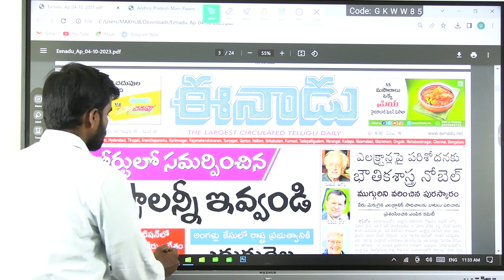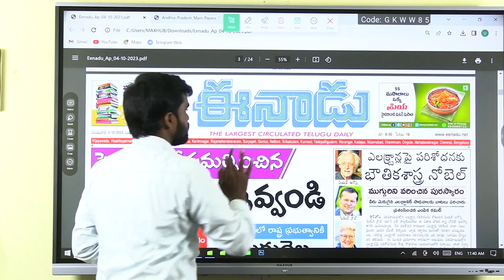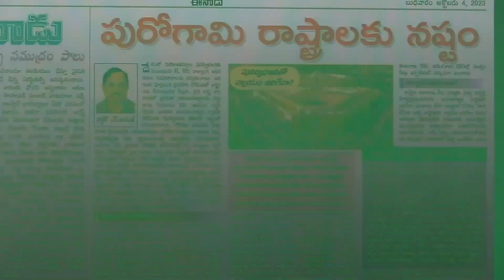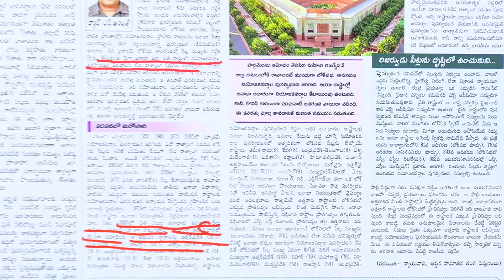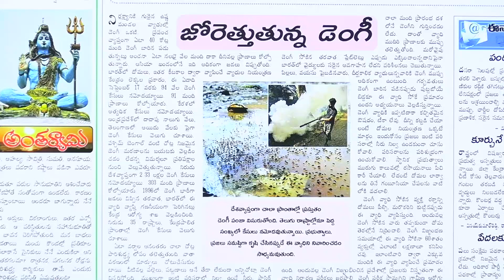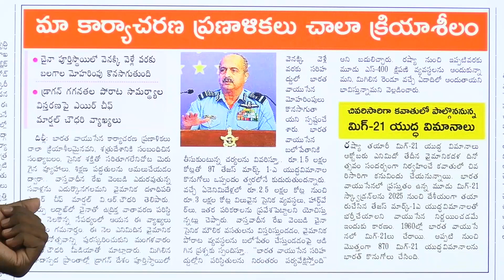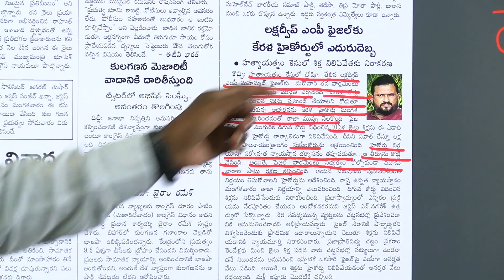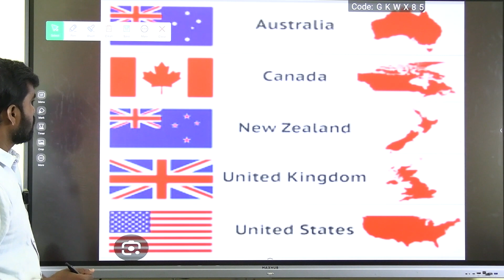Daily Current Affairs with Newspaper Analysis in Telugu of both Eenadu and Sakshi [04.10.2023]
Live and Recorded classes  available for APPSC  Group1,2 & SI